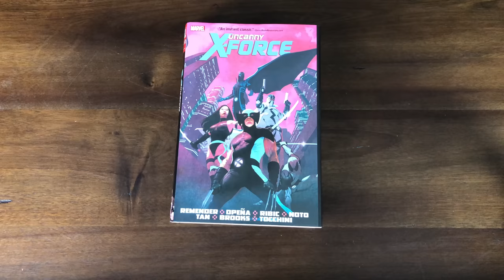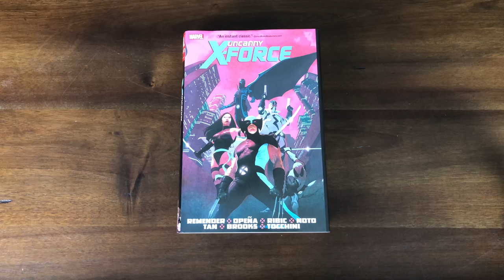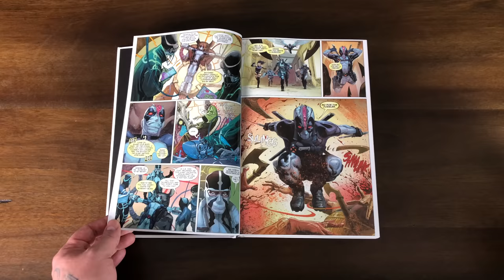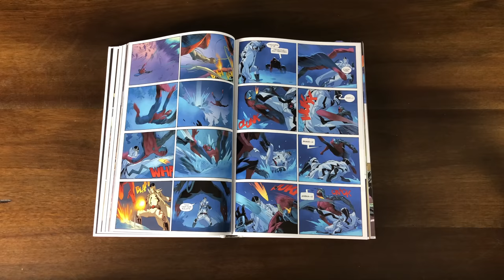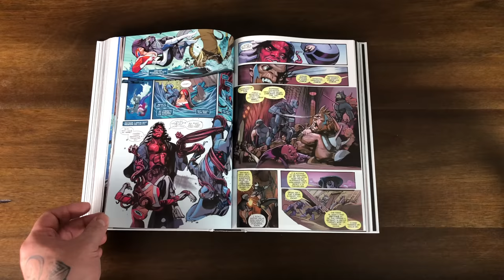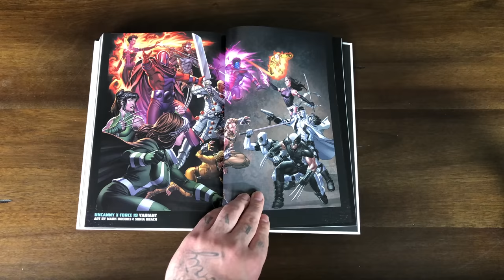(Not So) Recent Reads: UNCANNY X-FORCE Omnibus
A non-spoiler review of Rick Remender’s Uncanny X-Force Omnibus. I read the run a few years back, so it’s a not so recent reads.